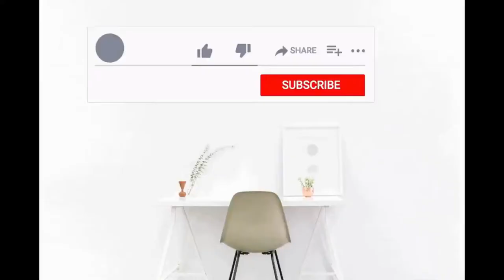INTERIOR DESIGN | Premium 4 bhk Flat Interior designing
Convert the tedious spaces into the Modern and Luxurious Interior Structure with Kams Designer Zone. It is an Interior Designer Firm in Pune Established in the year 2007 having professional practice in Architecture, Interior Designing and Landscape Designing and offering Turnkey Project Management Services.